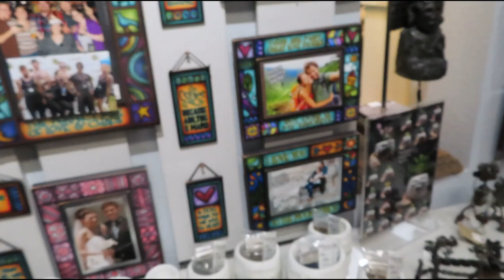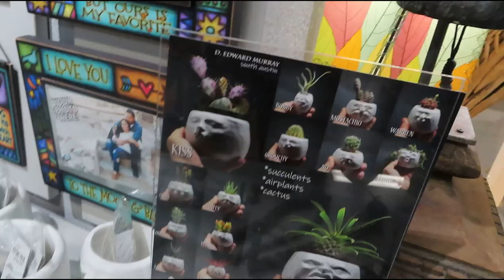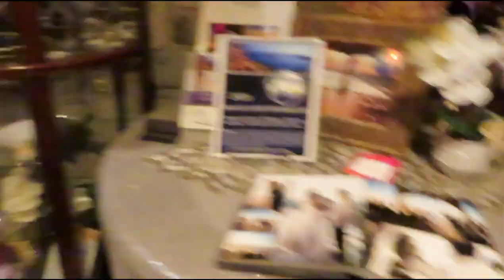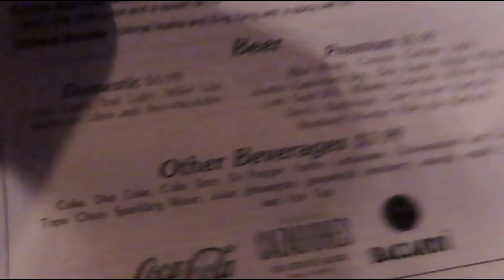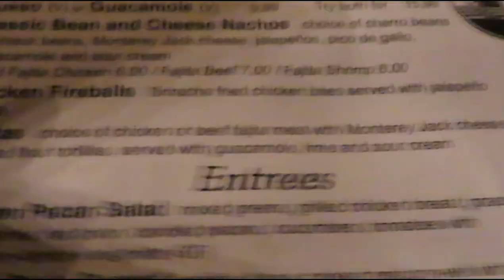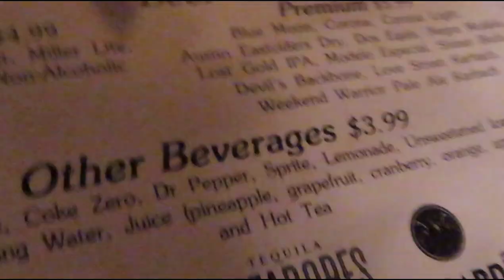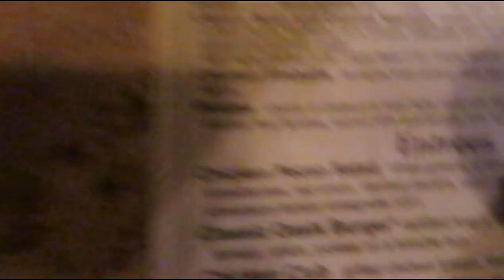OASIS trip vlog | Austin, TX - Choose Joy Family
Took a little trip to Austin, Texas. The Oasis is a great spot to dine and enjoy the view of the Lake Travis.